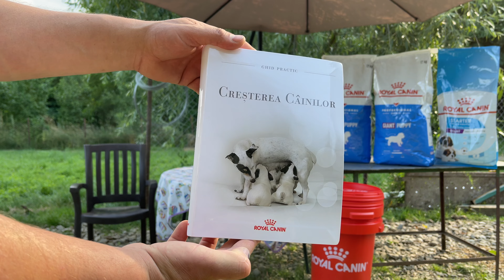Costuri si hrana necesara pentru cresterea puilor de ciobanesc caucazian un pui de ciobanesc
Sheepdog breeder, I want to present you three very large dog breeds that I own and have fascinated me over time.
The first breed is the Caucasian shepherd from Russia
The second breed is the Central Asian shepherd from Russia
The third breed is the mioritic shepherd from Romania
All these dogs are original and have type A international pedigree certificates.
On this channel you can find information on dog breeding, weight, height, growth evolution, comparison and aggressiveness test.